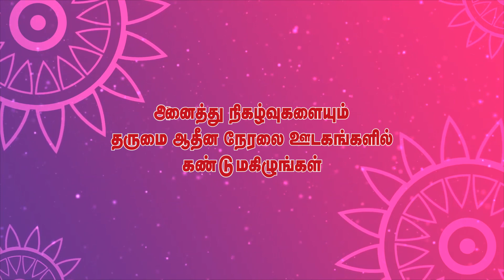ஆயிரத்தெட்டு (1008) திருவிளக்கு பூஜை, 30.01.24, திருபுவனம் மகாகும்பாபிஷேக விழாவை முன்னிட்டு நடந்தது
திருக்கயிலாய பரம்பரை தருமை ஆதீனத்திற்குச் சொந்தமான
திருபுவனம் ஸ்ரீ அறம்வளர்த்தநாயகி சமேத  ஸ்ரீ கம்பகரேஸ்வர சுவாமி, ஸ்ரீ சரபேசுவர சுவாமி திருக்கோயில் மகாகும்பாபிஷேகப் பெருவிழாவை முன்னிட்டு
தருமை ஆதீனம் 27 ஆவது குருமகாசந்நிதானம்
ஸ்ரீலஸ்ரீ கயிலை மாசிலாமணி தேசிக ஞானசம்பந்த பரமாசாரிய சுவாமிகள்
திருவுளப்பாங்கின் வண்ணம்
ஆயிரத்தெட்டு (1008) திருவிளக்கு பூஜை
நிகழ்வுகளின் தொகுப்பு

சிறப்பு பார்வை
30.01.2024